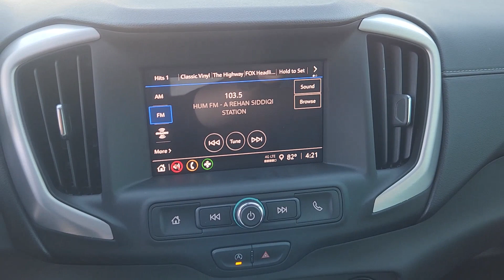2024 GMC Terrain Houston, Katy, Cypress, Pecan Grove, Rosenberg GRL237639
Downpour Metallic New 2024 GMC Terrain SLE available in 16835 Katy FWY, Houston, Texas at Classic Elite Buick GMC. Servicing the Houston, Katy, Cypress, Pecan Grove, Rosenberg, TX area.

Classic Elite Buick GMC
16835 Katy FWY

Downpour Metallic 2024 GMC Terrain SLE AWD 9-Speed Automatic 1.5L DOHC AWD.brbrWe proudly sell and service the Greater Houston Area. Including: Angleton Alvin Baytown Pasadena LaPort Texas City Channelview Humble The Woodlands Spring Conroe Spring Branch Memorial Cypress Jersey Village Katy Cinco Ranch Fulshear Bryan College Station League City Galveston Sienna Plantation Richmond Rosenberg El Campo Wharton Missouri City and Sugarland. 23/28 City/Highway MPGbrbrbrCall to save money and time. At Classic Elite our motto is what we live by everyday. So Relax. and Enjoy the Difference. Price includes: $500 - GM Bonus Cash. Exp. 01/02/2024 $750 - Buick & GMC Consumer Cash Program. Exp. 01/02/2024